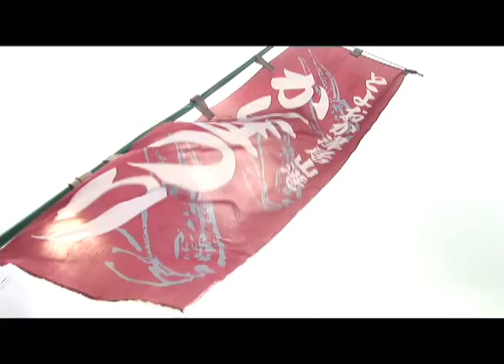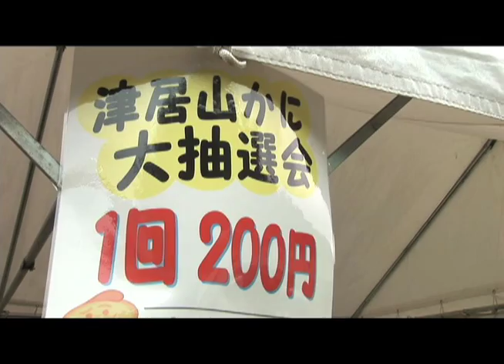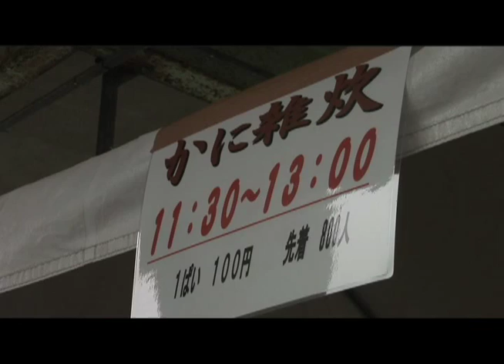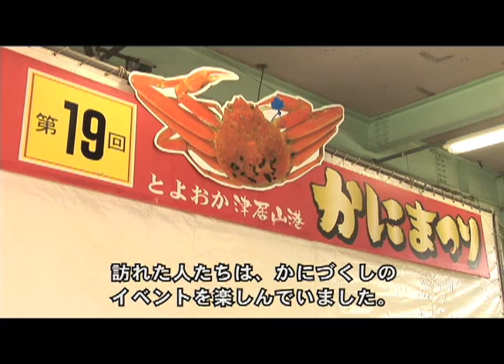津居山港かに祭り（兵庫県・豊岡市）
2月28日、津居山港小島岸壁で、「第19回津居山港かにまつり」が開催されました。この日会場には、約1万6千人の人が訪れ、にぎわいました。